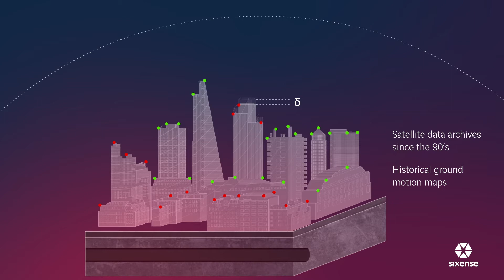Atlas InSAR: Measuring ground motion from space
Thanks to InSAR technology (Interferometric Synthetic Aperture Radar), the ATLAS satellite solution allows for millimetric-precision measurements of ground, buildings or construction sites.

Measurements obtained from satellite cover vast areas without an on-the-ground intervention. They provide a detailed analysis of the deformations on the terrain, which can be due to works carried out on it or other such events, understanding of the impacted area.